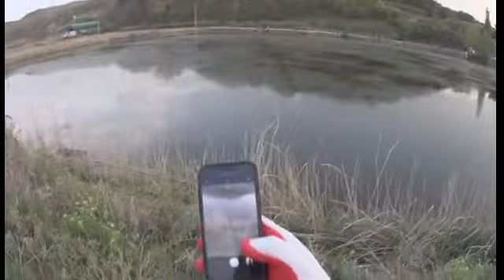군의, 고창 가물치 낚시